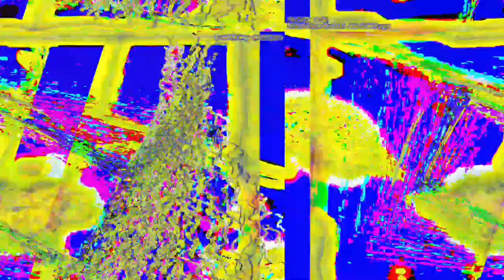[EPILEPSY WARNING] Movie 23 05 13 05h05m50s